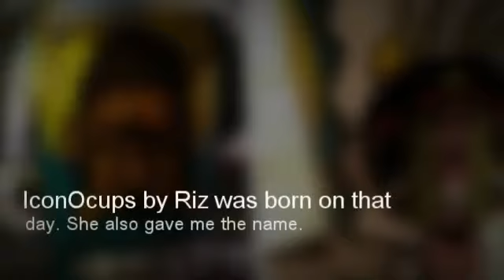IconOcups Promo Video 6 13 no2